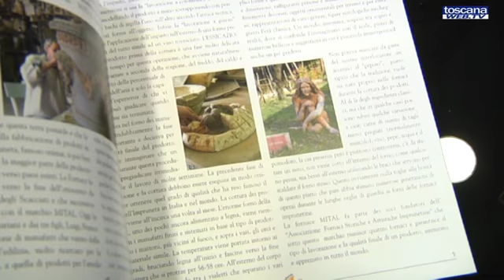RICORDARE PER CONTINUARE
Grande mostra alla Galleria IAC di Impruneta per ricordare alcuni artisti scomparsi e presentazione delle opere dello scultore Firenze Poggi.